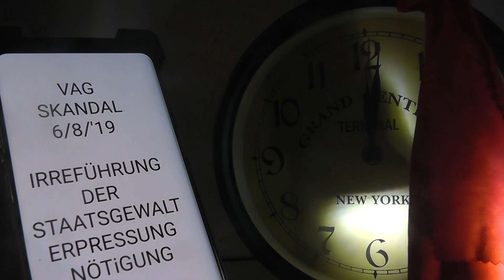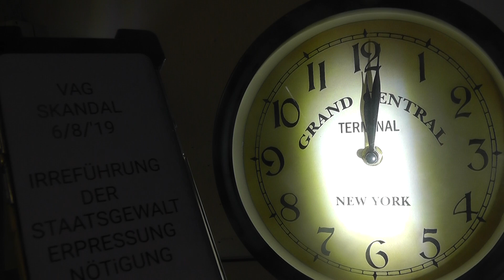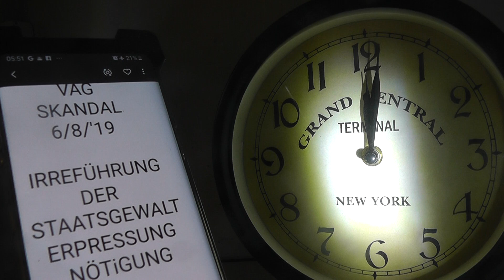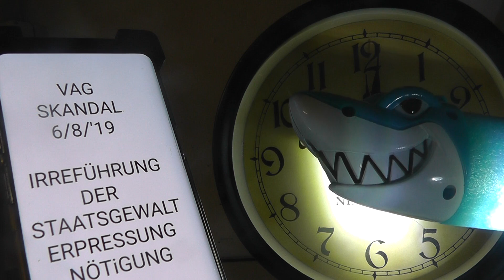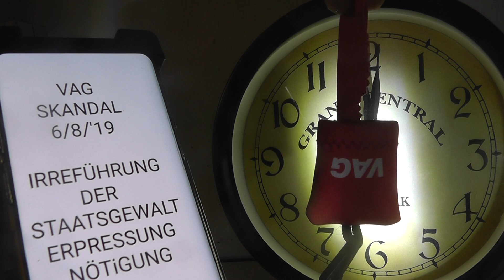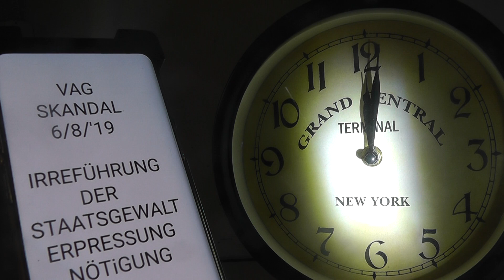VERBRECHEN_007_WÜRDEBRUCH_VAG_KONTROLLEURE_ZEUGEN_galacom.tv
Note_folgt!

GALACOM;TV
FILMBIKE
LIVE